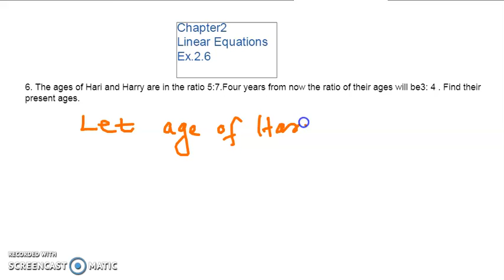July 14, 2020(1)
NCERT solutions for Mathematics class8 Chapter2 Linear equations ex 2.6